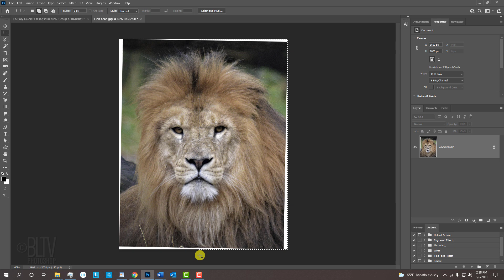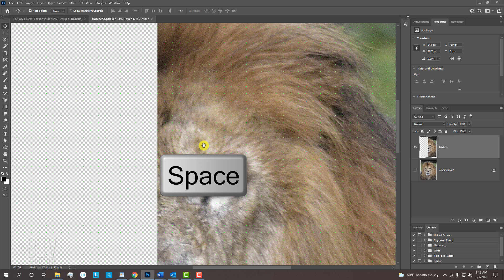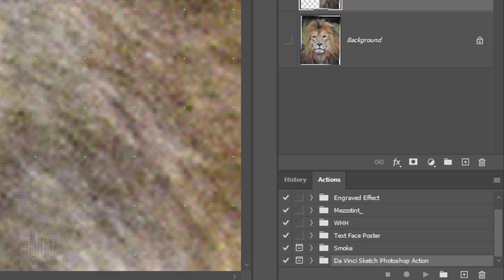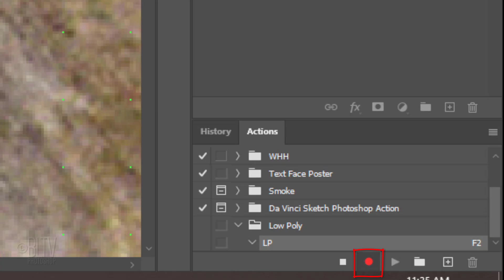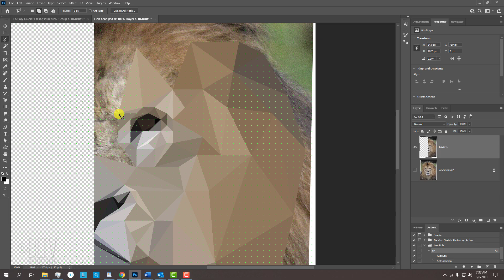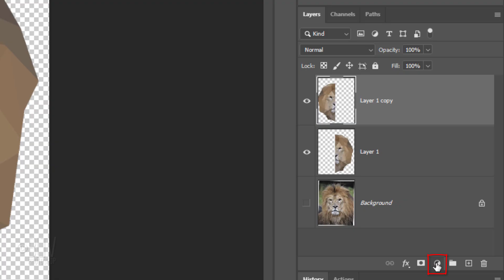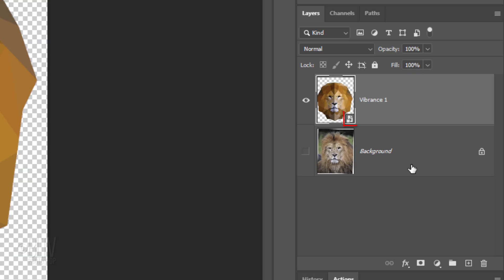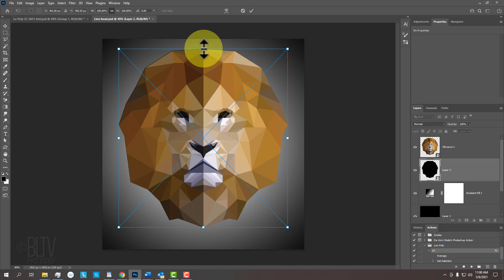Photoshop: How to Create Beautiful, LOW POLY Art.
Photoshop CC 2021 tutorial showing how to create beautiful low poly face portraits of animals and people.